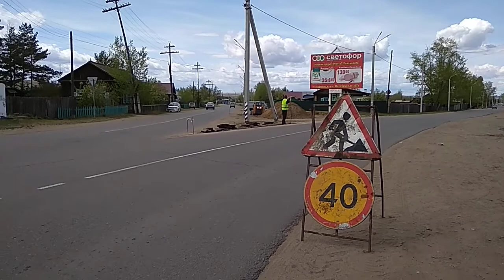На Октябрьской тоже будет тротуар.